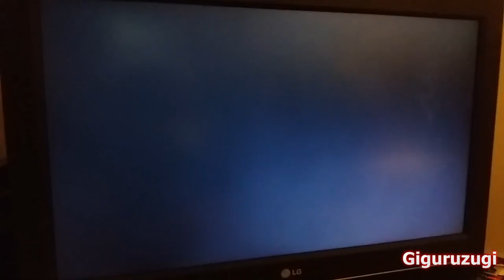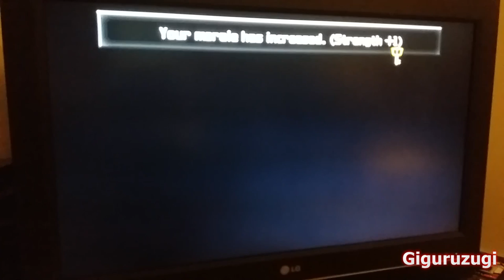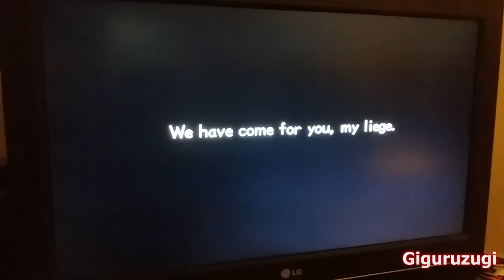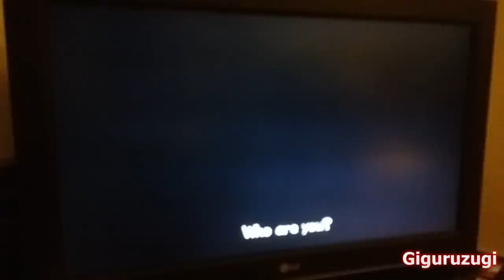Let'z Slay 4: Kingdom Hearts HD 2.5 ReMix Testi Pelailua Suomeksi siis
~Tällä Retkellä tapasin pari Irli-playaakin, esim; Thumbeliinan ja Dreadielin... Eli, SatuSetä Giguruzugi sepittää tällä kertaa Erikoisia Tarinoita Liittyen tähän peli-sarjaan, Ragetus-fiiliskin oli jo parin edellis pelin pelauxen jälkeen lasku suunnassa joten ei ole ihan k-18 kamaa enää selostuksetkaan ja Kamerakin jo paremmassa asennossa ja kaikkee... (Y)